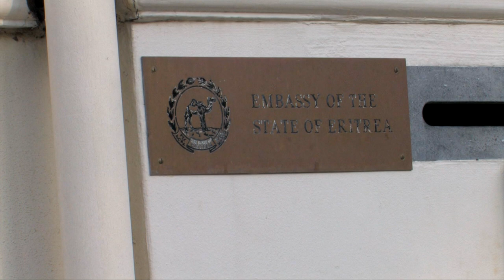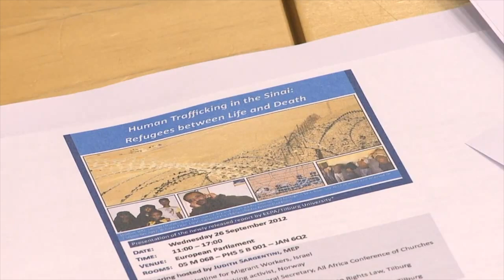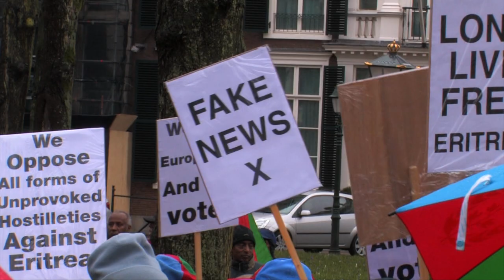Eritrean Diaspora: the Struggle for Liberation (PART II)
The Roberson Report
AVMEDEA.COM 2018©